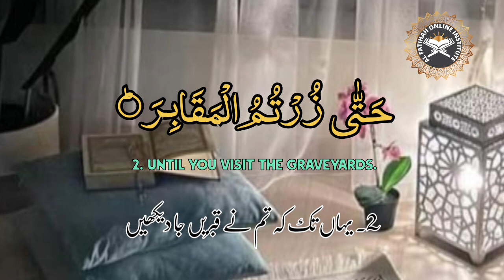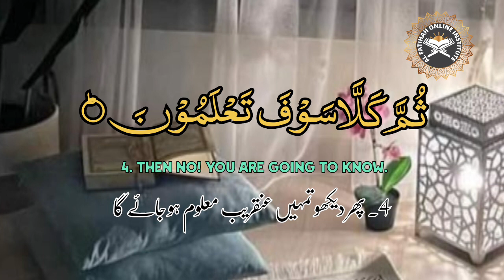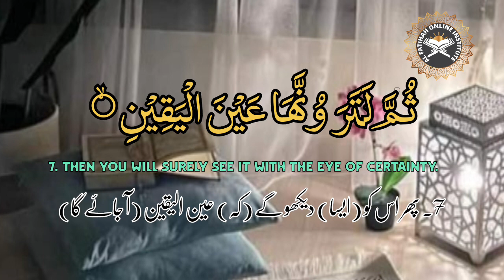Surah At-Takasur:102 [1:8] |recitation |memorisation حفظ|Part:13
‎@ThelastMessenger-bd8tp  |Surah At-Takasur:102[1:8]|recitation |memorisation  حفظ|Part:13

1. Competition in [worldly] increase diverts you
2. 2. Until you visit the graveyards.
2. 3. No! You are going to know.
2. 4. Then no! You are going to know.
2. 5. No! If you only knew with knowledge of certainty...
2. 6. You will surely see the Hellfire.
2. 7. Then you will surely see it with the eye of certainty.
2. 8. Then you will surely be asked that Day about pleasure.